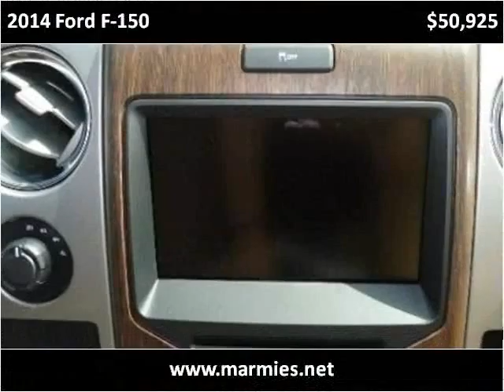2014 Ford F-150 New Cars Great Bend KS